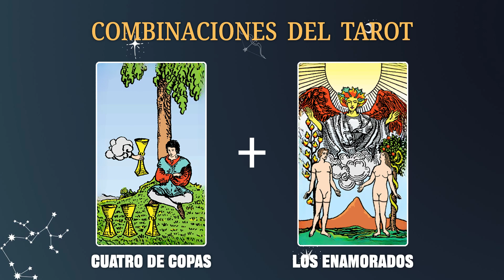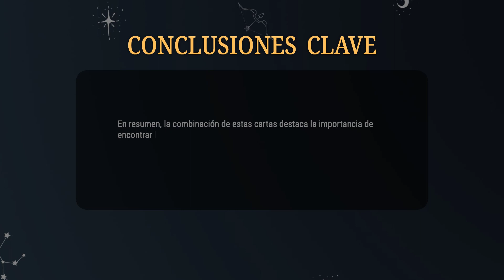Cuatro de Copas & Los Enamorados 💡COMBINACIONES DEL TAROT Y SU SIGNIFICADO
En resumen, la combinación de estas cartas destaca la importancia de encontrar la felicidad y la satisfacción emocional, tanto en el amor como en la vida profesional. También resalta la necesidad de tomar decisiones importantes que afectarán el futuro.